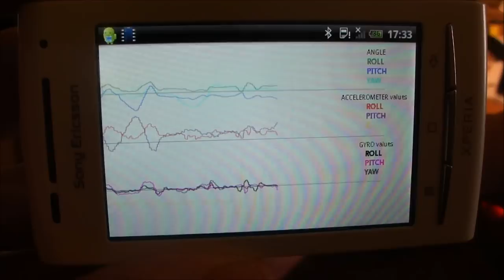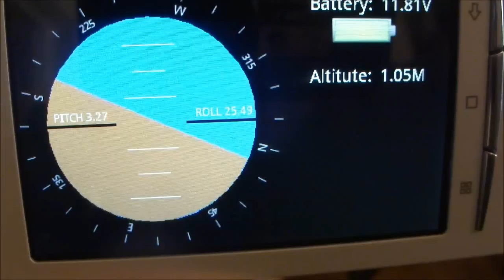Quadcopter telemetry and control with an android phone